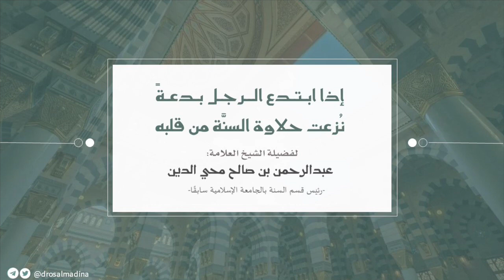إذا ابتدع الرجل بدعةً نُزعت حلاوة السنَّة من قلبه 🎙️للعلامة : عبدالرحمن بن صالح محي الدين-رحمه الله